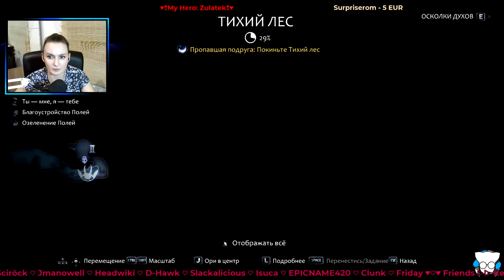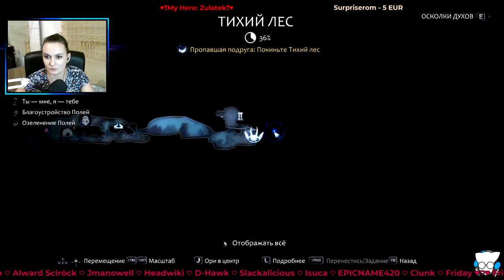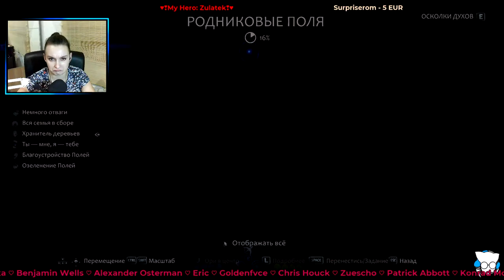Ори со мной➤ORI and the WILL OF THE WISPS➤Прохождение #2 (часть2:Родник, Родниковые поля, Тихий лес)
Покоряю шедевр ORI and the WILL OF THE WISPS или он покоряет меня и моё сердце!

Многие спрашивают о моём ПК.
Играю и работаю на:
Тип ЦП - QuadCore Intel Core i5-6600K
Системная плата - ASRock Z170 Extreme4
Системная память - 16256 МБ
Видеоадаптер - GeForce RTX 3070

Пряники вперёд!